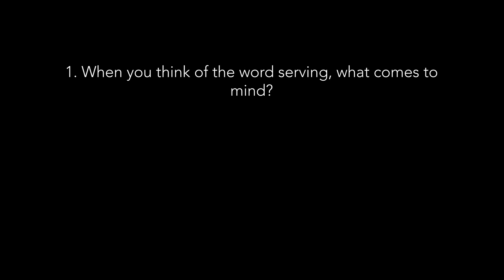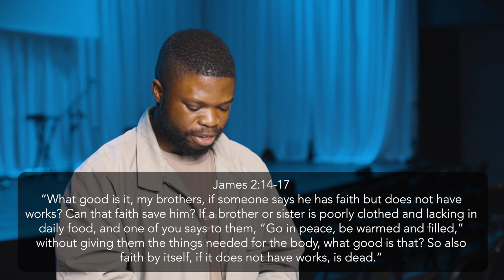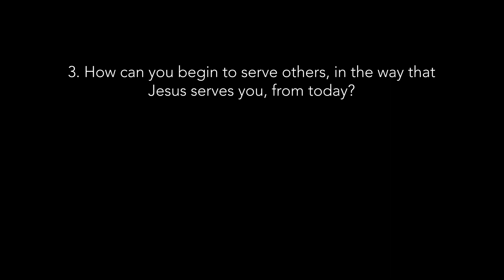Life Group Content - Term 3 Week 8